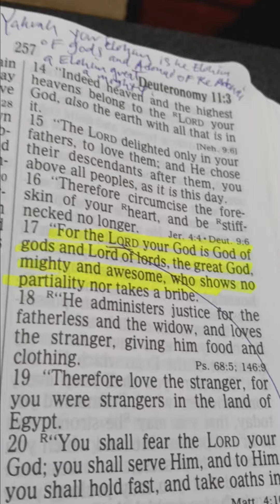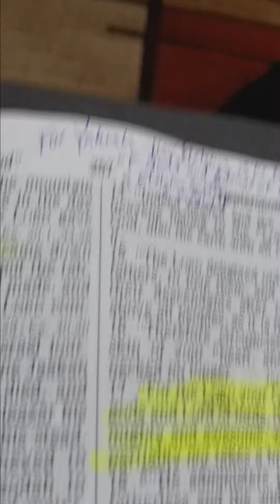THE GOD OF god's 🙌